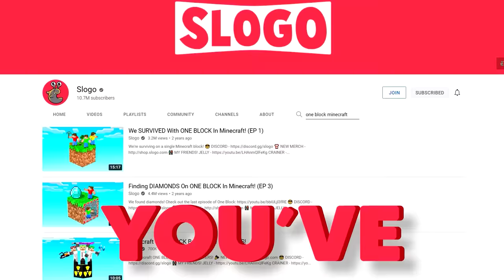STUCK On ONE PIXEL BLOCK In Minecraft!